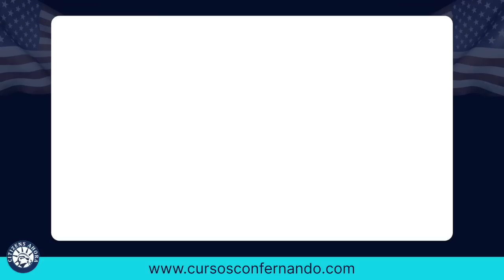No pase mi primer entrevista - Ciudadanía americana 2023 🇺🇸